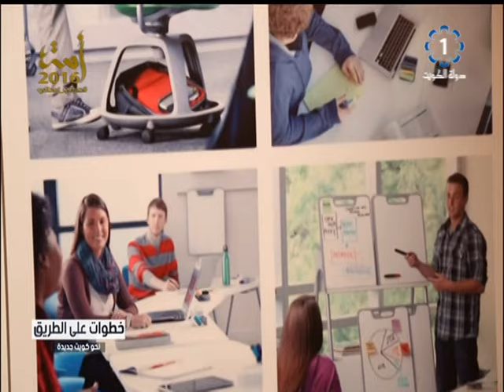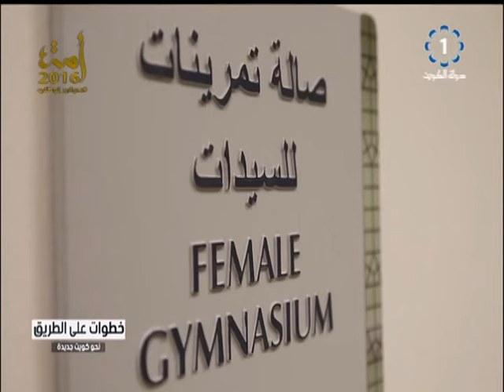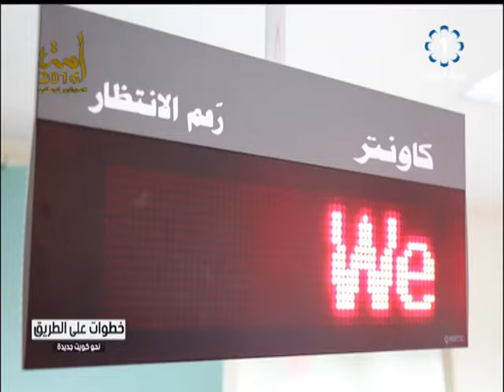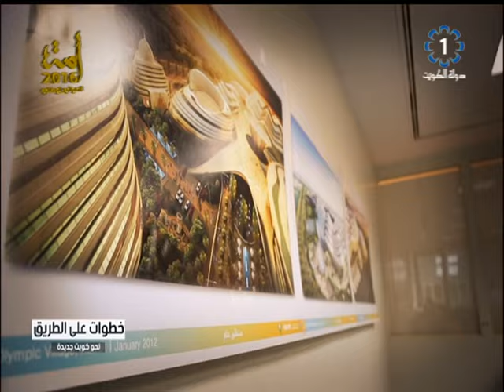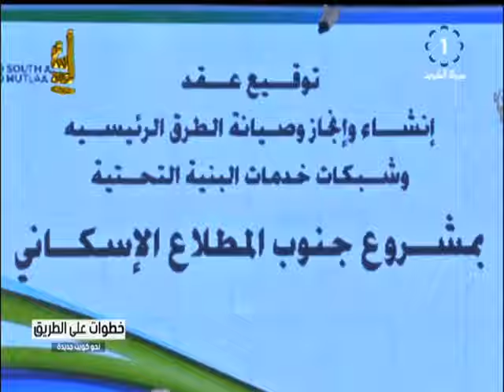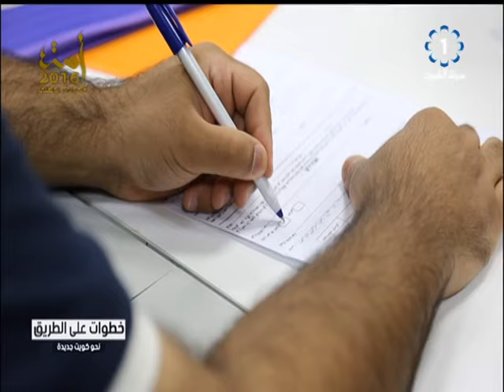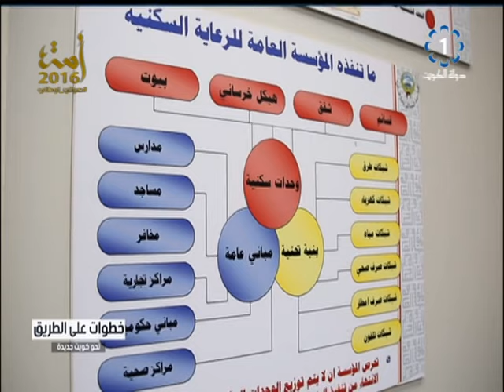تلفزيون الكويت : برنامج ..خطوات_على_الطريق .. مشاريع تنموية نحو كويت جديدة 9-11-2016